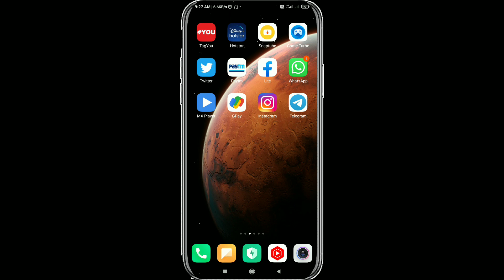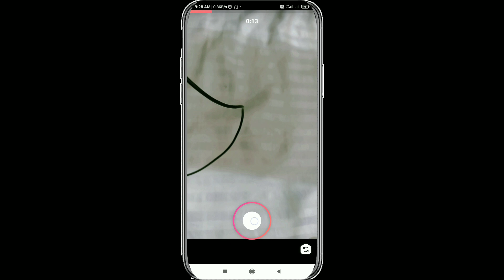How to use Instagram reels Heart Filter || kehne ko hai mera par meri sunta nahi reels filter, pota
How to use Instagram reels Heart Filter ||
kehne ko hai mera par meri sunta nahi reels filter

MIC BYM1

Best Ring Light

Background Green screen

Tripod Stand Holder for Mobile

Query Solved:
pota slow effect video kaise banaye
Reels New Effect Video Tutorial
Reels Viral Emoji Effect Video Tutorial
Reels emoji effect video tutorial
Reels viral emoji effect video editing
reels viral video editing
Reels video tutorial 2021
best video editor for android
pota slow effect kaise use kre
new instagram reels video editing app 2021
instagram reels me video viral kaise
kare
pota slow video editing tutorial
REELS heart effect video tutorial
Jedug Jedug Alight Motion Tutorial